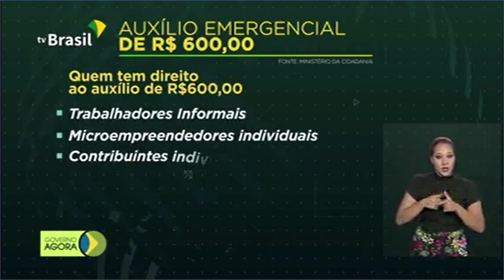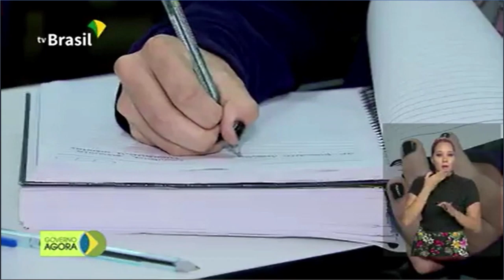Recursos para informais somam R$ 98 bilhões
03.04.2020 - Foram liberados R$ 98 bilhões para garantir o auxílio de R$ 600 aos trabalhadores informais. Os recursos devem atender a mais de 54 milhões de pessoas; o Ministério da Justiça prorrogou, por trinta dias, a restrição para entrada no Brasil de estrangeiros vindos de países da América do Sul, por via terrestre.